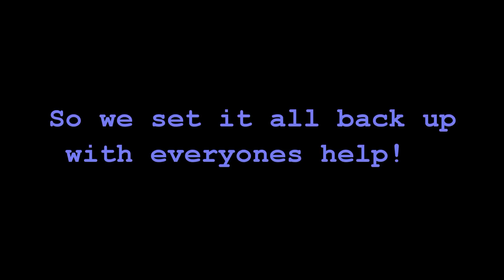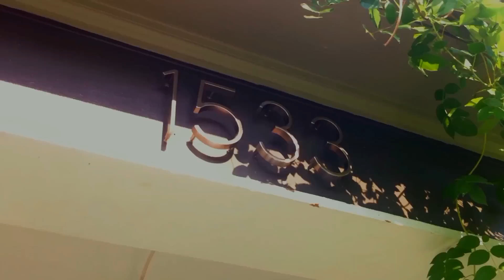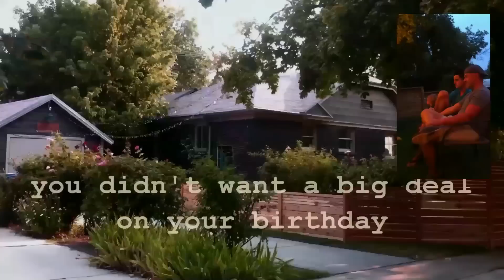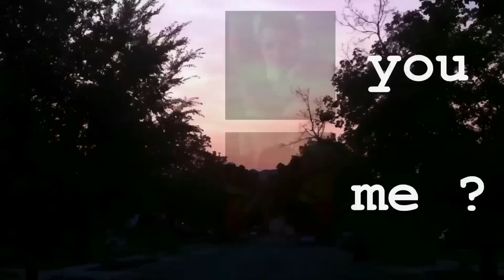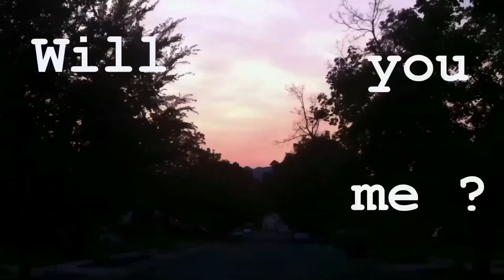Jason's 25th Birthday and Surprise Proposal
This day was filled with a lot of hard work, planning and scheming, good and bad weather, family and friends, and love and surprises! Jason was completely surprised when I got down on one knee. Everyone was so happy and full of emotion! At one point in the video it is quiet except for the whimpering and sniffling of everyone crying. Kind of funny to look back and watch now. Although, it still gets me all choked up! Enjoy! Wedding of Jason and Andrew in 2014 in the works!